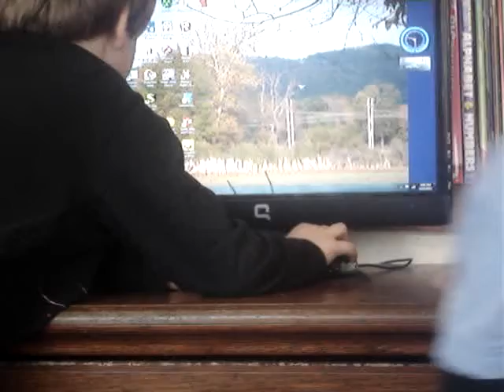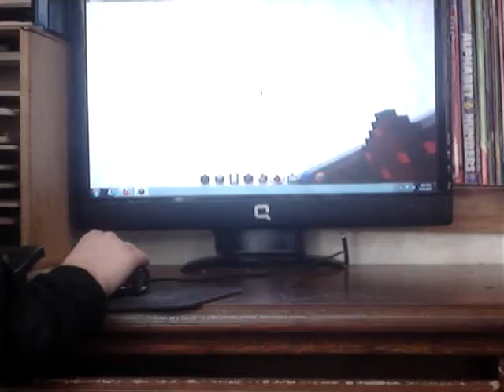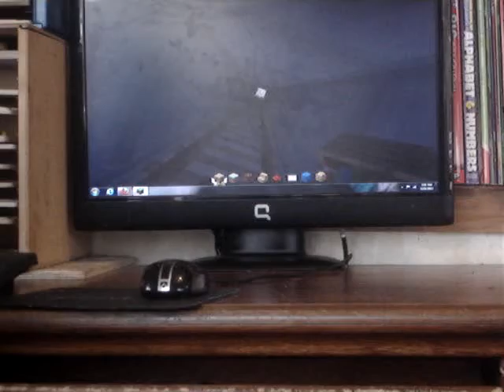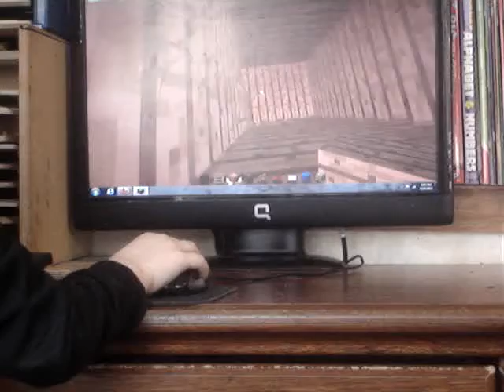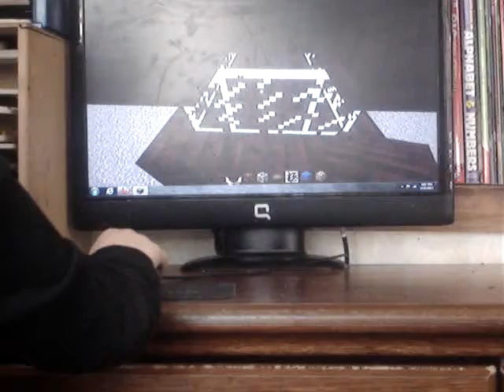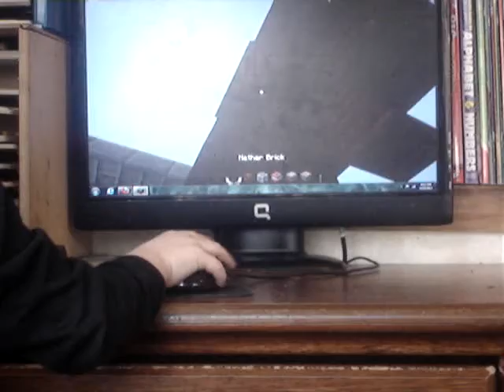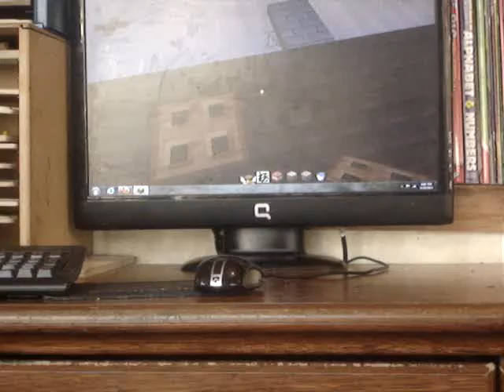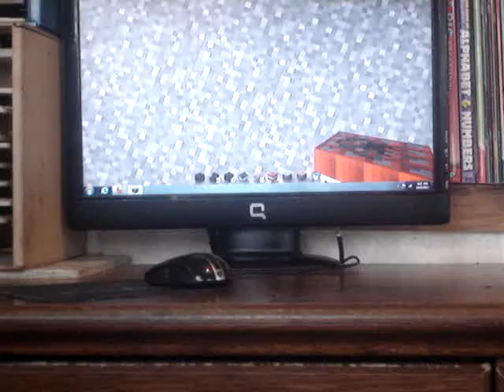2013 04 23 benji and derek